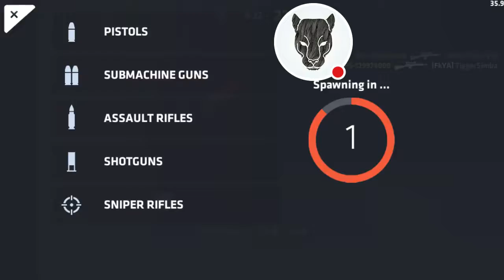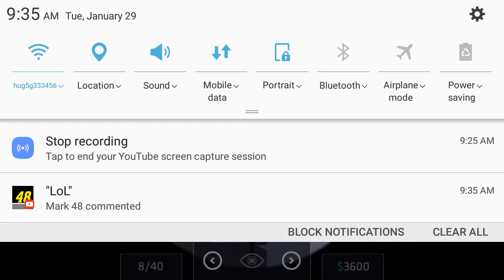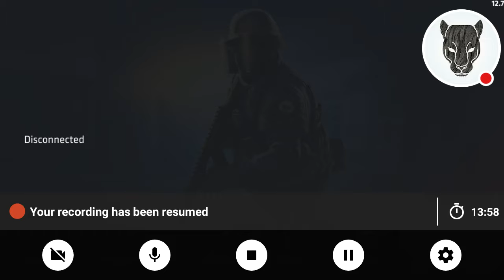Critical Ops #13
Watch me play Critical Ops!